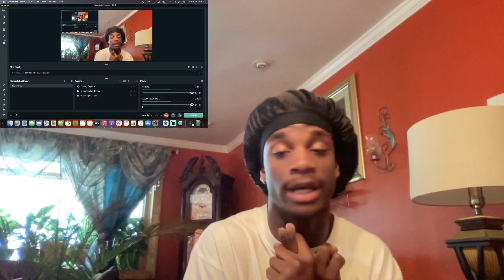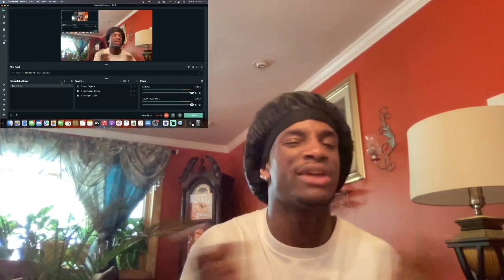Kenzo Balla - Pray 4 Me (Official Music Video) | REACTION